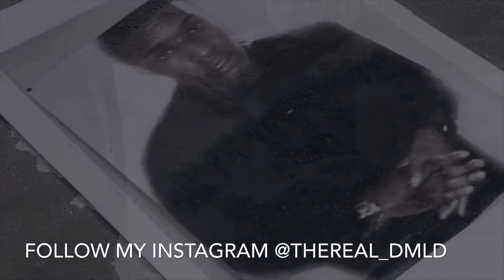The Tragic History Of Diss Songs In Rap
If Y’all Fuck Wit Me, Check Out Lul Curls Out It’ll Mean A lot To me❤️❤️: Lul Curls - Batman